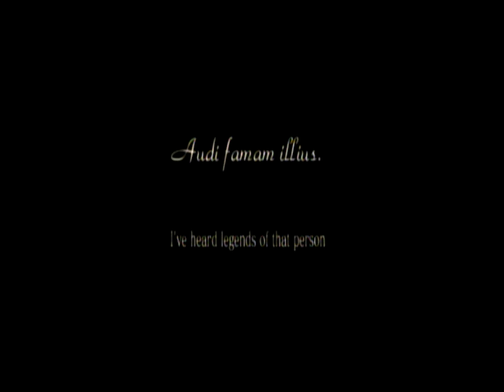Super Smash Bros Brawl - Tabuu (intense + trophy)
I think this is my firts video about ssbb. it takes me like 30 min because of the trophy item -_- but finally i did :D (it was REALLY fun do this XDDD)